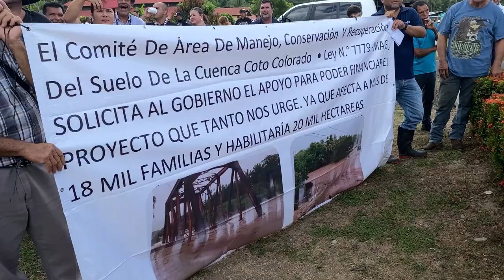Asamblea Legislativa discute el crédito para la cuenca Coto Colorado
En la Asamblea Legislativa ya se discutió en primer debate, el préstamo que se solitaria al BCIE, para la intervención de la Cuenca Coto Colorado.